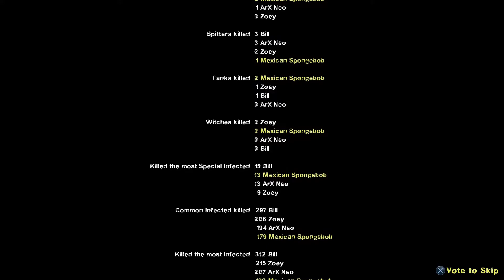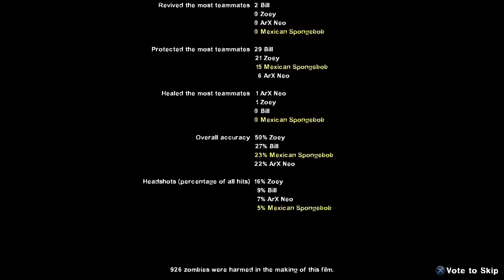survival and Last stand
Old video with Xavier and i